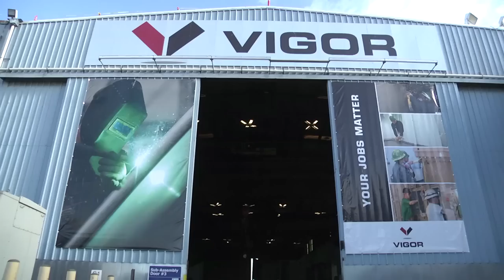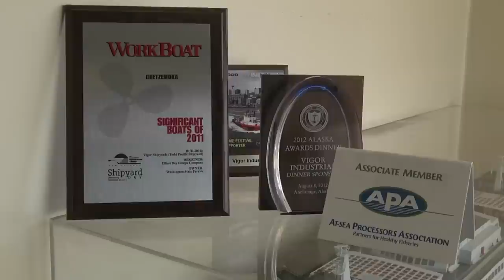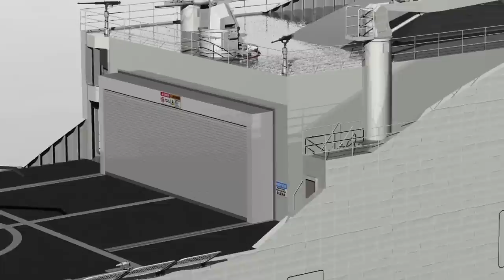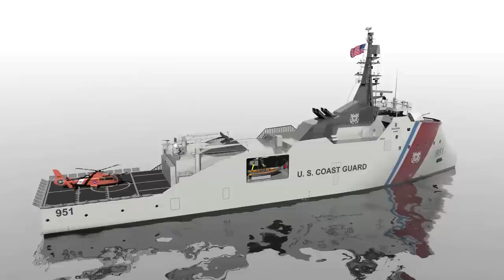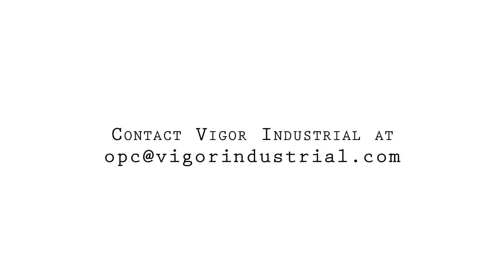Vigor Offshore Patrol Cutter with Ulstein X-BOW® - USCG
In response to the U.S. Coast Guard's demanding Offshore Patrol Cutter requirements, Vigor Industrial looked beyond the conventional. With the Ulstein X-BOW®, the Vigor OPC delivers unmatched seakeeping and endurance. The Ulstein X-BOW is an inverted bow designed by Ulstein Group to improve handling in rough sea, and to lower fuel consumption by causing less hydrodynamic drag.